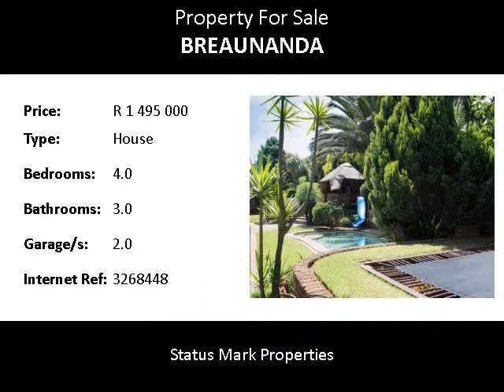4.0 Bedroom House For Sale in Breaunanda, Krugersdorp, South Africa for ZAR R 1 495 000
Bedrooms: 4.0
Bathrooms: 3.0
Garages: 2.0
Price: R 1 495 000

Property Description:

This lovely spacious home is in a mint condition and in a quiet lovely area.  320sqm. Erf size is 1000sqm.  Offering Lovely Kitchen with breakfast nook, pantry and laundry.  Living rooms open plan to kitchen and is sundrenched.   4 Bedrooms, all can accommodate double beds.   Main with walk in cupboards and own full bathroom.  2 More bathrooms.   Entertainers Lapa, sparkling Pool and trampoline.   Beautiful garden. The house is north facing which causes it to have the perfect temperature during summer and winter.  Double Garage with automated doors.  Large carport for at least 3 cars. Immaculate maids accommodation. Tool Shed.  Well secured home with full perimeter wall, electric fencing and outdoor beams.   Close to excellent Afrikaans and English Primary and High Schools and bus routes.   Can’t wait to show it to you, just let me know when you would like to view and I will be delighted to set up an appointment.